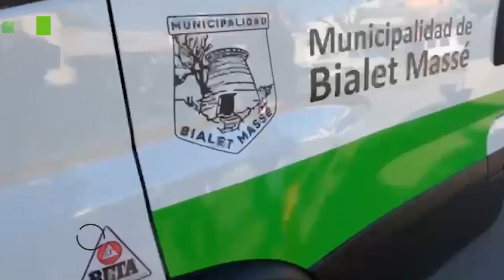BALNEARIO MUNICIPAL - BIALET MASSÉ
Remodelación total para el balneario municipal de Bialet Massé.
Uno de los principales atractivos turísticos de la localidad, se ha puesto en valor para el bienestar y uso de los vecinos y los turistas que visitan la ciudad. Córdoba es preciosa en todas las estaciones y Bialet Massé te espera todo el año. ¿Venís?